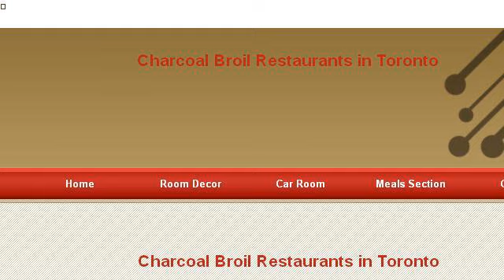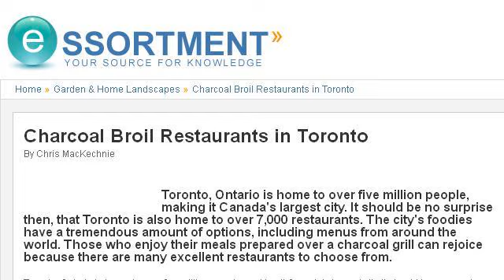Charcoal Broil Restaurants In Toronto